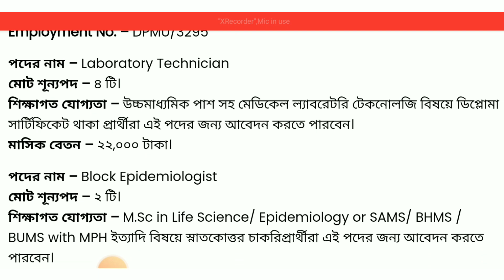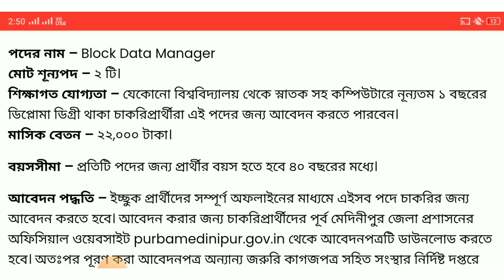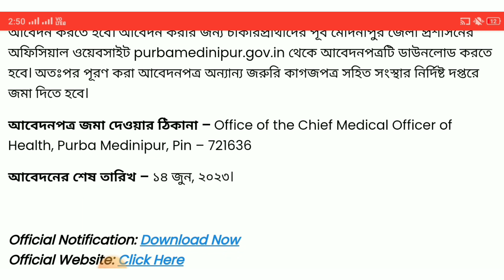স্বাস্থ্য দপ্তরে কর্মী নিয়োগ বেতন 30000 টাকা || wb health recruitment 2023 | wb job